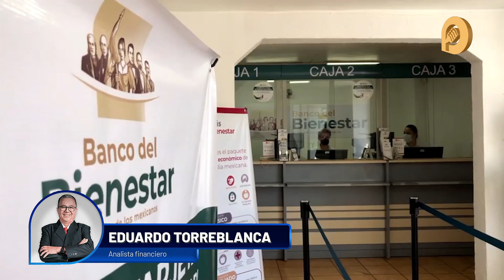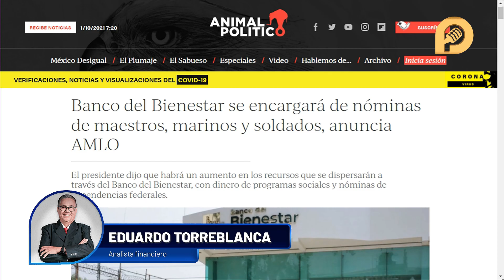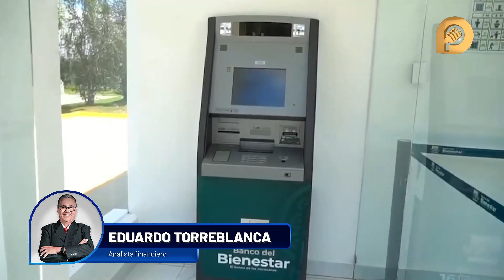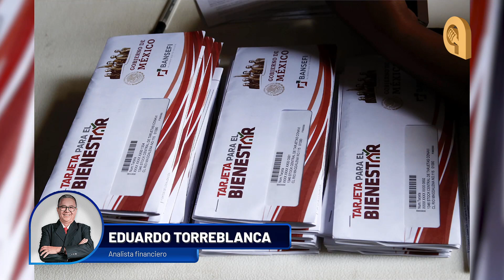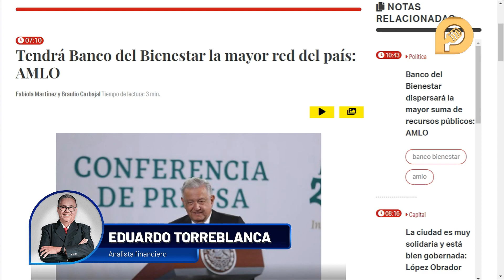Ventajas y desventajas del Banco Bienestar en México de López Obrador: especialista